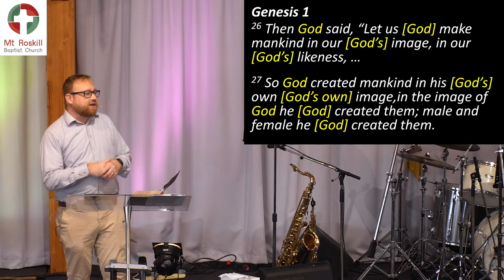The Pattern of Rescue - Genesis 1-2 | Dave Giesbers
MRBC Sunday Service 8th October 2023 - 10am